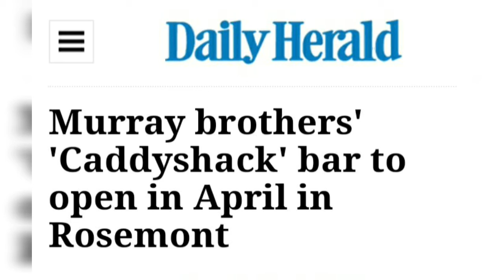J4K UPDATE : Why BILL MURRAY Didnt Address the KENNEKA SITUATION??? ((Here is Why))